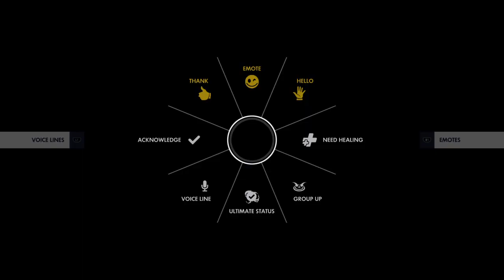Lucio Ball in a Nutshell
So yeah this is Lucio Ball in some sessions...100% of the time from personal experiences